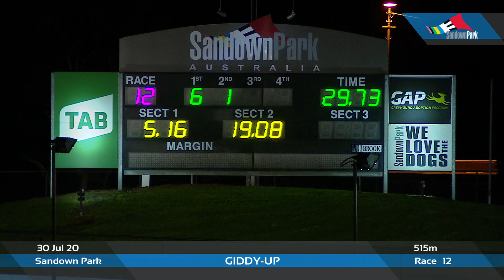SAN THU 30 JUL 20 R12